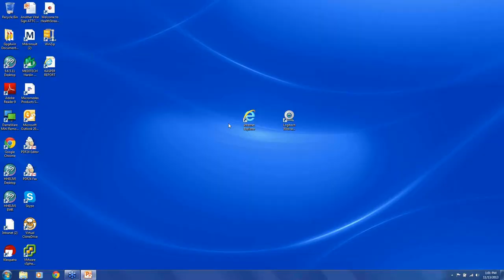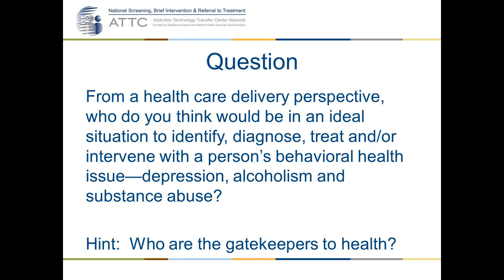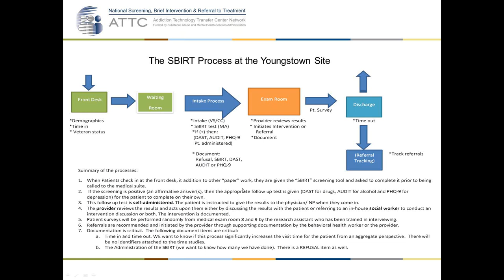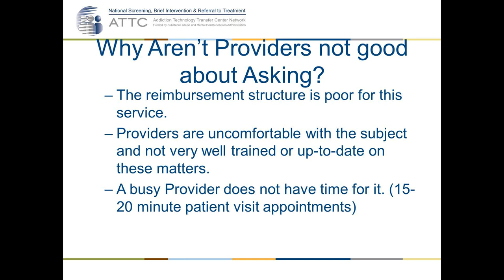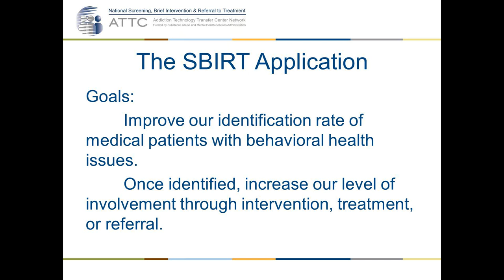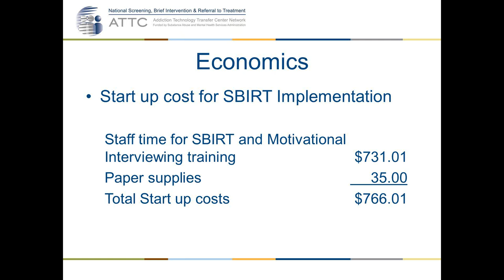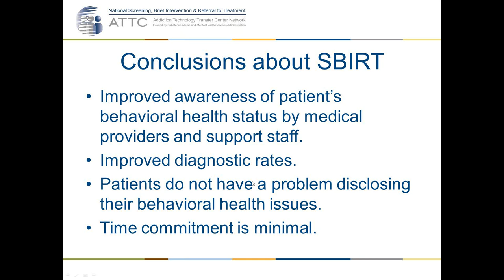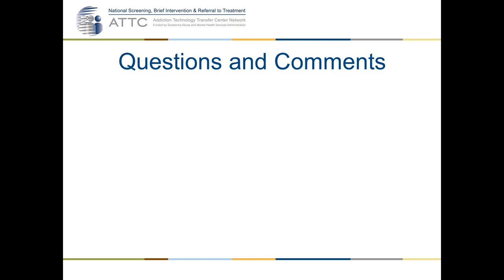SBIRT in Action - Another Vital Sign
NOTE: This is the complete recorded webinar. For a version edited for easier web viewing, go

Overview:
Screening, brief intervention, and referral to treatment (SBIRT) will play an increasingly important role as a tool to the primary care medical practitioner as implementation of the patient centered medical homes becomes more widespread. Research supports statistically significant co-morbid conditions exists with people who suffer from chronic diseases and those who are afflicted with behavioral health problems. Early identification of patients with depressive symptoms and those who have a propensity to overuse drugs and alcohol during a routine or sick medical visit is an important first step to a more complete comprehensive health care delivery by the primary care provider and providers of behavioral health organizations.

SBIRT can easily be implemented in a primary medical care setting with minimal costs resulting in significant results.

Learning Objectives
• Evaluate how the SBIRT approach to screening medical patients in a primary care office can be used as a tool to identify, intervene and refer patients who may be predisposed to depression, alcoholism and/or drug abuse.
• Discuss significant co-morbid conditions exist between behavioral and physical health as it relates to patient management by the practitioners.
• Compare the various implementation strategies and designs for the SBIRT process.
• Identify the cost-benefit of the SBIRT program.
• Understand the implications of a large scale program such as the SBIRT as it relates to public policy and funding issues.

View the PowerPoint slides: sites/

Presenter
Ronald Dwinnells, M.D., MBA, CPE, F.A.A.P. is Chief Executive Officer at the Ohio North East Health Systems, Inc. located in Northeast Ohio. He is a former National Health Service Corps scholar who served in the capacity of pediatrician and medical director for 10 years prior to his current post. Dr. Dwinnells is a frequent speaker on a national level discussing topics of health disparities, health care leadership and health care administration. He has testified before congressional committees on health care delivery for the medically underserved and also has hosted a number of state and federal legislators on various health care topics.  In 2004, Dr. Dwinnells hosted President George W. Bush in Youngstown on the topic of community health centers.